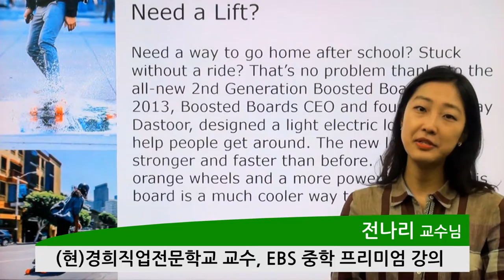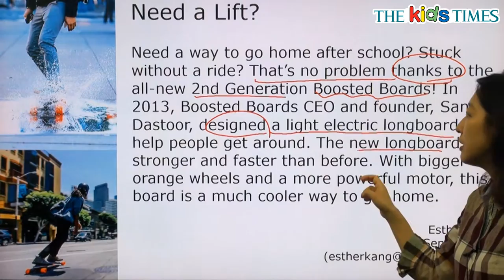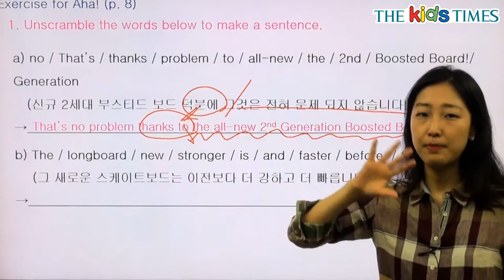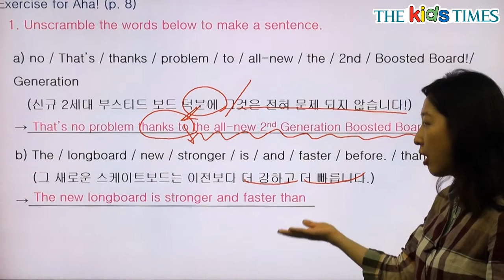Need a Lift? - 전나리 선생님과 함께 하는 Aha! 동영상 강의 ( The Kids Times - No.360 )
차가 필요하신가요?